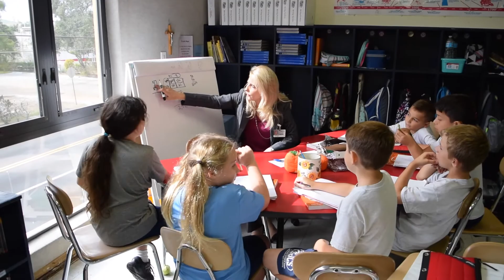SJCS Teacher Spotlight Mrs. Insua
Mrs. Insua tells us why she loves teaching at St. Joseph Catholic School in Winter Haven, FL